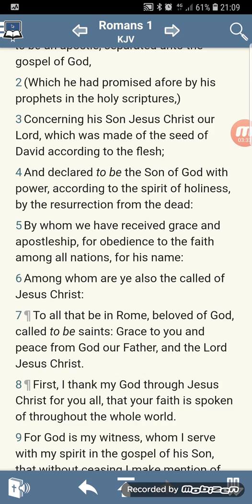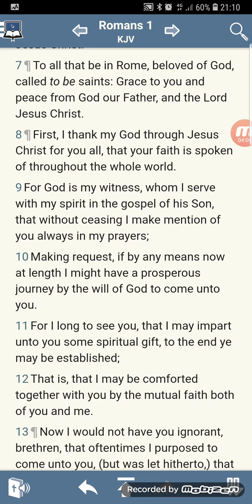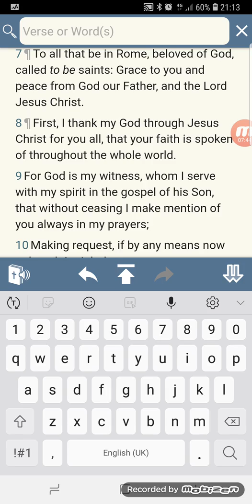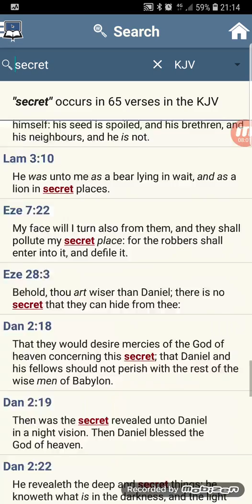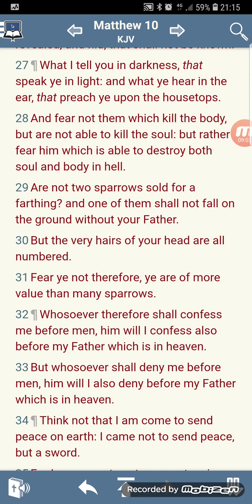Shout Ye From The Housetops (GMSFearTheMostHigh7)